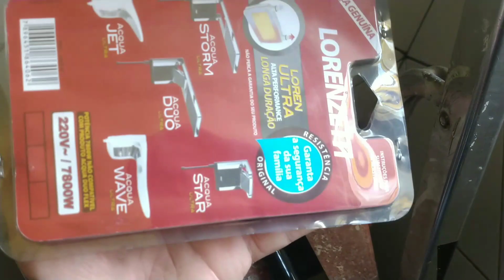Chuveiro Acqua como trocar resistência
A Troca dessa resistência chuveiro Acqua Ultra serve para todos os modelos Acqua